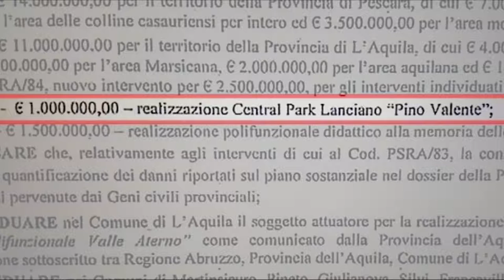Firmata la convenzione per il Central Park di Lanciano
In Regione Abruzzo, a Pescara, sono state firmate le convenzioni per la realizzazione del Centra Park di Lanciano e del memoriale di Marcinelle a Lettomanoppello. Il Presidente della Regione, Luciano D'Alfonso, ha voluto chiarire la sua posizione in merito all'inchiesta che lo vede coinvolto assieme ad altri 4 assessori, proprio sulla delibera che riguarda l'iter del Parco di Villa delle Rose di Lanciano. Chiarirò con documenti alla mano, ha annunciato il presidente